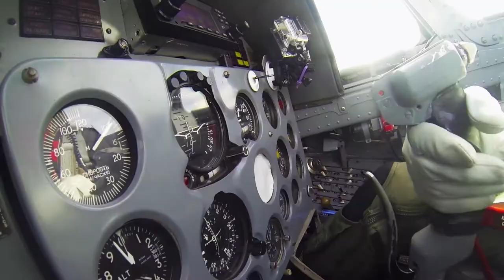This is your 2015 Patriots Jet Team